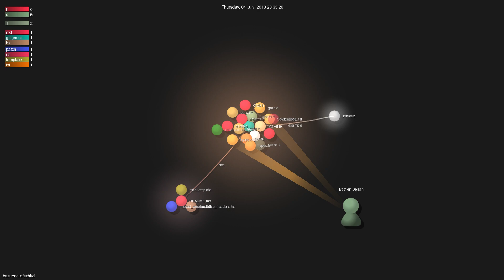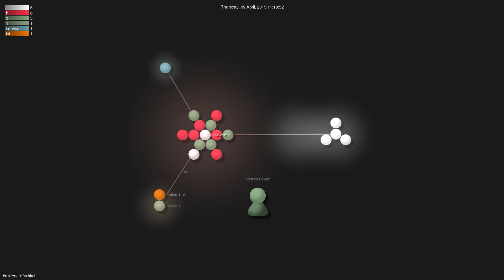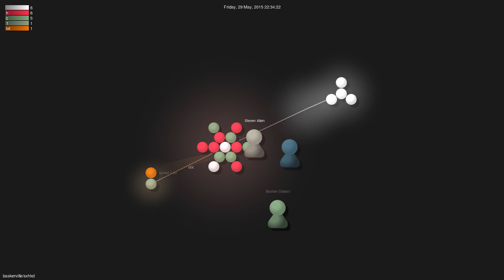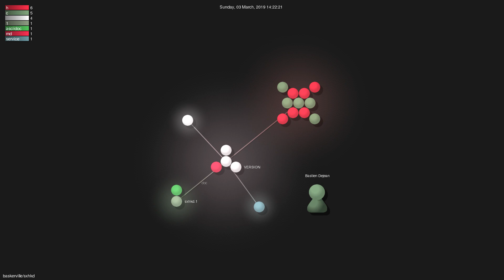baskerville/sxhkd - Gource visualisation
Author: baskerville
Repo: sxhkd

Description: Simple X hotkey daemon
Starred: 1998
Forked: 116
Watching: 55
Total commits: 187
Initial commit: Thu Jan 3 18:26:10 2013 +0100
Total number of files: 28